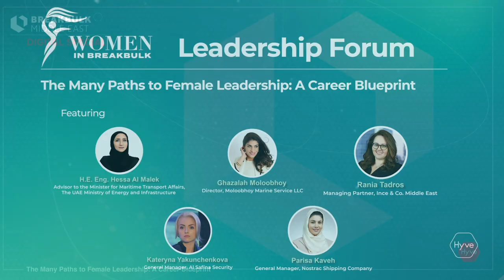Ghazalah Moloobhoy highlights key pillars to maintain a successful maritime business